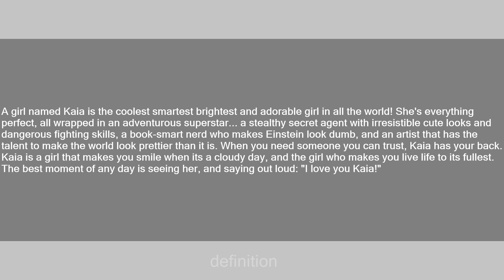Kaia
Slang flashcards: